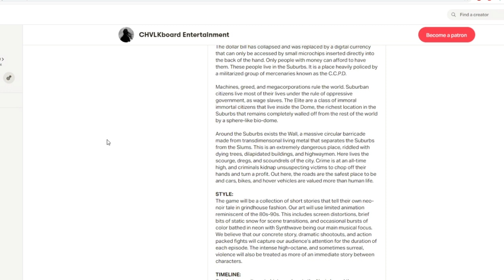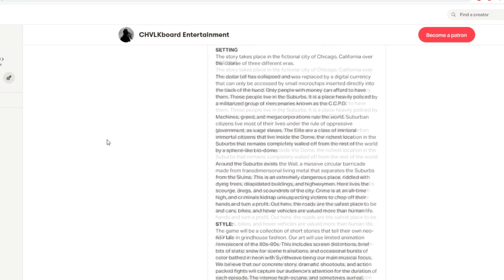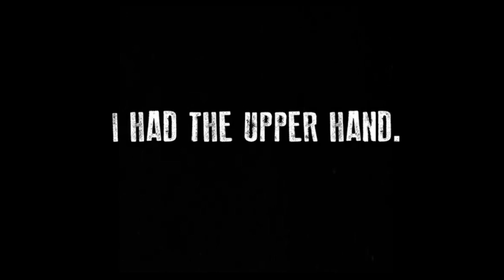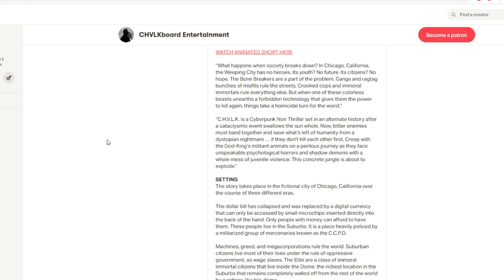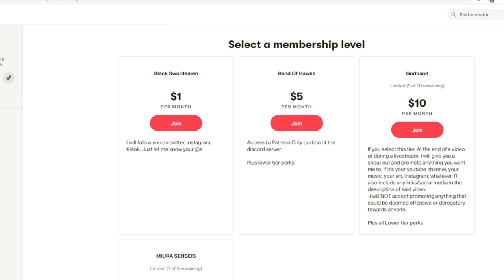Even More Wild Than It Sounds - ZEBRA KILLER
“Zebra Killer”, a Heartbreak Hotline Story
In the city of lights, a serial killer finds love. Then, trouble finds him.

► Support Heartbreak:
This Audio-Drama has been produced to build a following for Heartbreak Hotline videogames. Want to help? Support the team now.